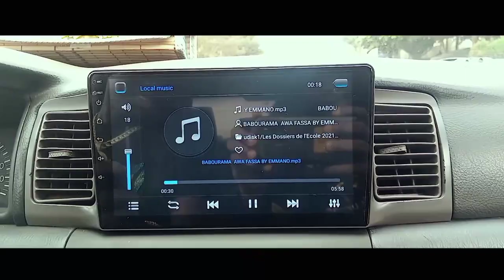Baniko Dama one présente sa nouvelle voiture par Youssouf Haïdara (2022)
Baniko Dama one présente sa nouvelle voiture par Youssouf Haïdara (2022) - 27/1/2022